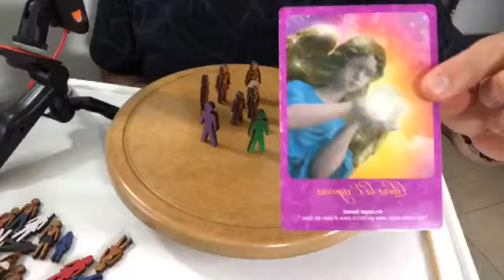Heridas en el árbol familiar 🌳 ¿cómo sanarlas y repararlas en mi?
Este video es una ejemplificación breve de algunos casos reales sobre heridas del árbol familiar, y cómo podemos sanar ese conflicto a través de un movimientos sistémicos basados en Constelaciones Familiares.